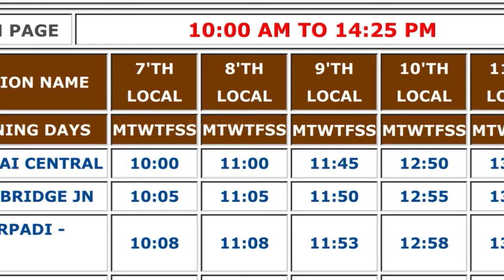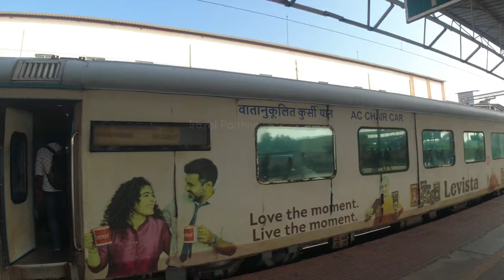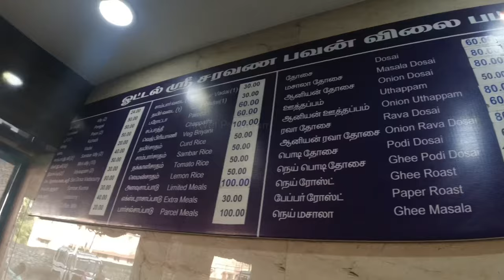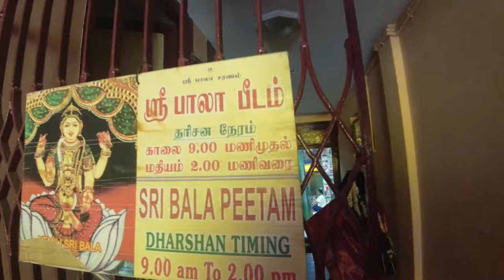Chennai to Nemili Bala Temple | கோவிலில் குவியும் பிரபலங்கள் | Famous Bala Tripura Sundari Temple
Nemili Bala Temple is a Famous Temple of ஸ்ரீ பாலா திரிபுரசுந்தரி. We can Reach This Temple From Chennai Easily By Taking a Local Train From Chennai Central to Arakkonam Train, Train Ticket Price is 25 Rs.
Chennai to Arakkonam Local Train Timings:
4.AM, 6.05AM, 6.45 AM, 7.05AM, 8.25AM, 09.10AM and 10AM
Train Journey Duration Will Be Approximately 2 Hours So Taking a Train After 10AM Will Not Be Ideal as The Temple Closes by 2PM

Make Sure You Plan Early as The Temple Closes Sharply at 2PM
Nemili Bala TIrupura Sundari Temple Timings: 9AM TO 2PM
Do Contact The Temple Before Going As They Go Out For A Spritual Trip Once in a while and The Temple Will Be Closed at That Time

You can Also Take Super Fast Trains on The Same Route From Chennai to Arakkonam, The Travel Time will be reduced in this train but the tickets are subject to availability and the ticket cost is 70rs. we took brindavan express on 7.40am to 8.35am.

From Arakkonam We Took an Auto Which Costed us 600 Rs For To and From The Temple and Railway Station and Also Had Breakfast at Arakkonam  Sri Saravana Bhavan, Their Breakfast Items Were Good at a Decent Pricing.

Nemili sri bala tripura sundari kovil is Full of Positivity and nemili sri bala kavacham will be playing along with other nemili bala songs. nemili sri bala,sri bala tripura sundari temple is Famous Among Many Movie Actors and Singers. bala tripura sundari is also called as vazhai thai, nemili bala.

Hope You Guys Find My Video About Chennai to Nemili Bala temple as useful and is a good spot for chennai one day trip temple !